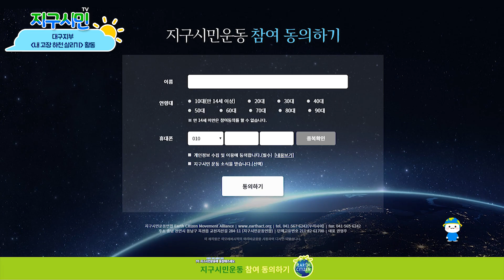하천 정화 환경 봉사활동 하다 우연히 만난 뜻밖의 생명체 [지구시민운동연합 대구지부 내 고장 하천살리기 운동]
지구시민운동연합 대구지부는 신천둔치에서 EM흙공을 던지며 '내 고장 하천살리기' 활동을 진행하였습니다.

지구시민운동연합은 전국에 지부를 두고 매주 다양한 환경정화 활동을 하고 있습니다.

우리 모두 함께 소중한 지구를 지켜주세요. 지구시민운동연합과 함께할 1억 명의 지구시민을 기다립니다.  ‘1억 지구시민운동’에 함께해주세요. (▶클릭

지구시민운동연합에 대해서 더 알고 싶다면?